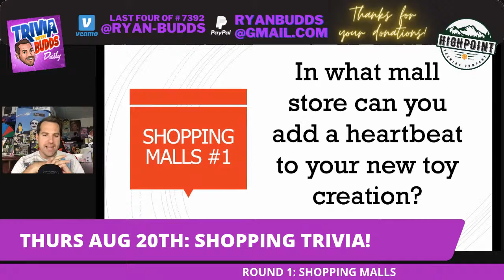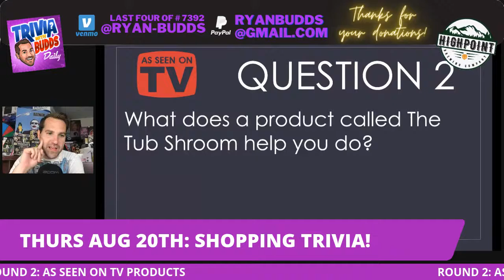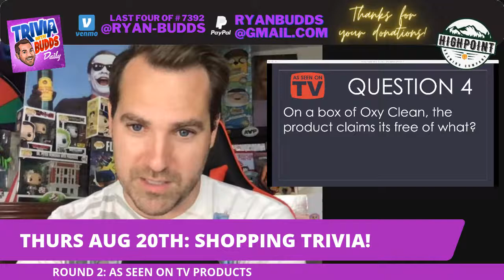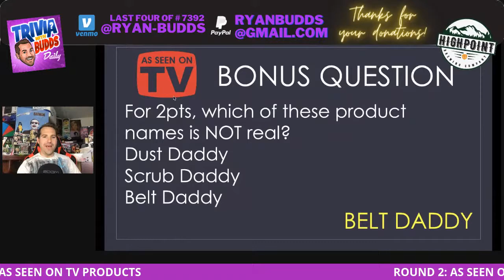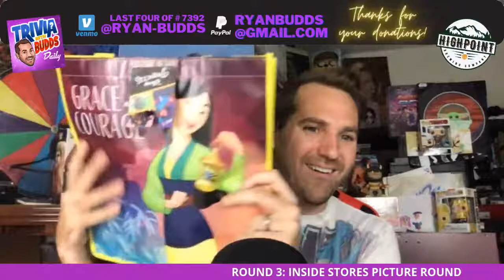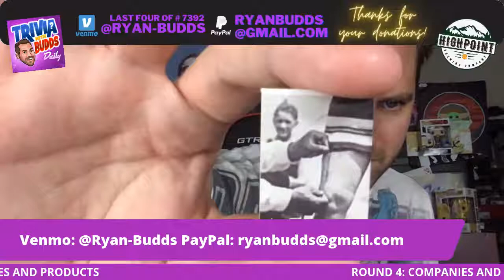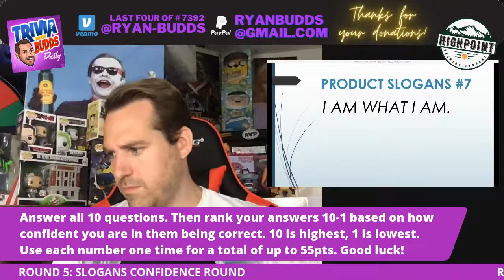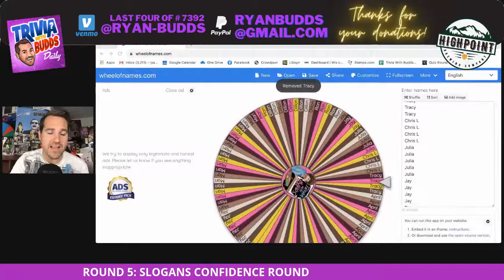Shopping and Stores Trivia!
Play 5 rounds of fantastic trivia on Shopping Malls, Product Slogans, Brand and Names, Inside Retail Stores Pictures, and As Seen on TV Products! Win 5 fun prizes in the raffle and a great 80s shirt for the top prize!